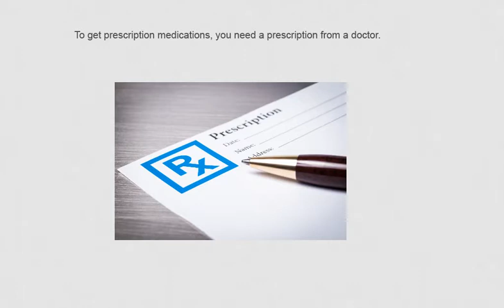Prescription medication label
Describes the parts of a prescription medication label (CLB 2)